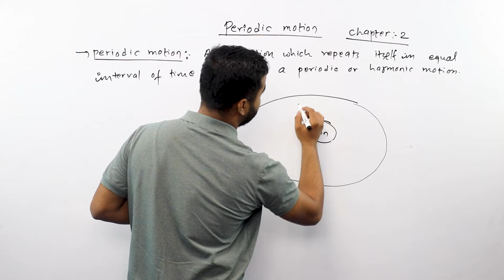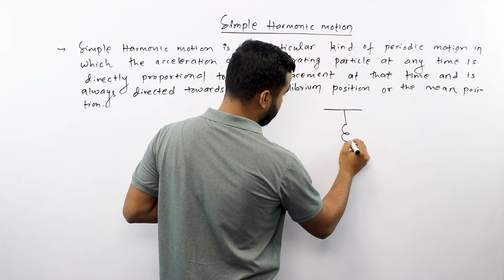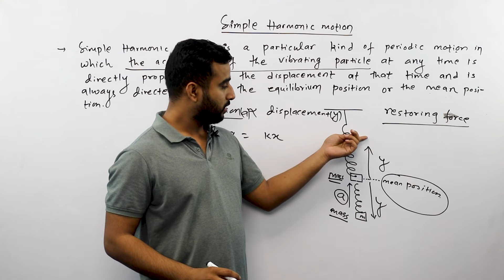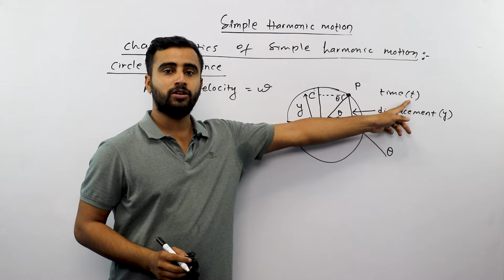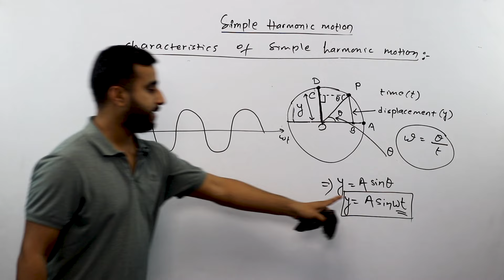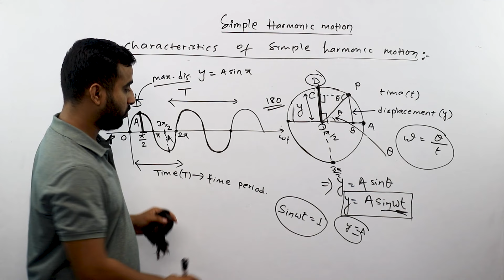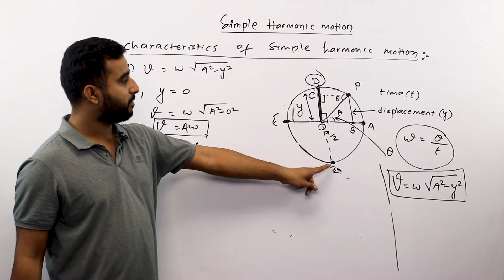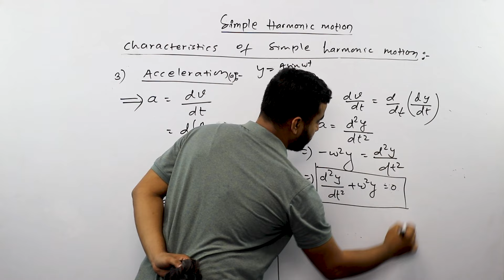Periodic Motion Class 12 in Nepali || Simple Harmonic Motion (SHM) || NEB Physics Chapter 2 -Gurubaa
Chabahil Mitrapaark Kumari Building 6th floor (Near NTC Building)

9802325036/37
Chabahil Mitrapaark
Kumari building 6th floor

This new content is for class 12 Physics's Chapter 2 based on NEB Syllabus. The chapter is titled Periodic Motion and here we have described the Simple Harmonic Motion (SHM). We have explained the definition of Periodic Motion and the characteristics of Simple Harmonic Motion (SHM).